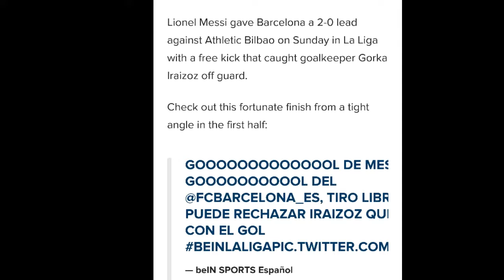Barcelona goal highlights Messi catches goalkeepe